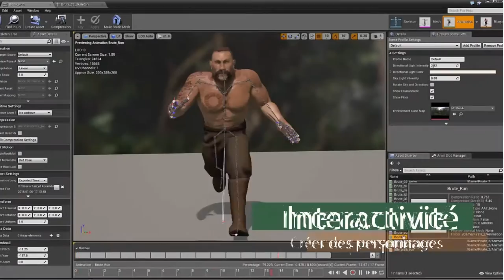Devenez Infographiste 3D Temps Réel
Métier : infographiste design 3D temps réel - Découvrez les opportunités de carrières de ce métier et suivez notre formation 3D Temps Réel